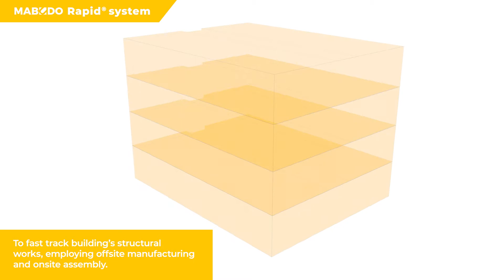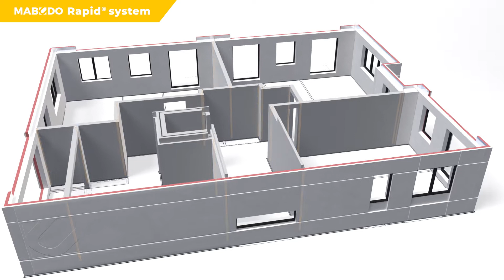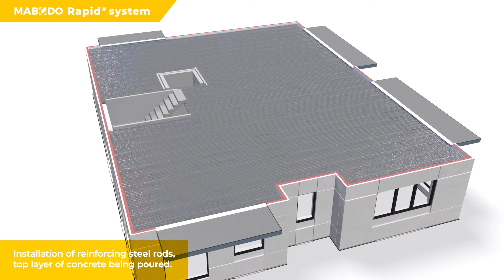MABUDO Rapid ENG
Design for Manufacture and Assembly.

Simply a better way for construction project execution.

To fast track building’s structural works, employing offsite manufacturing and onsite assembly.